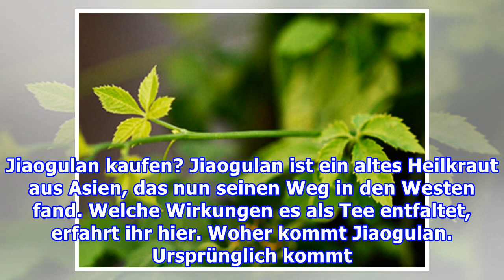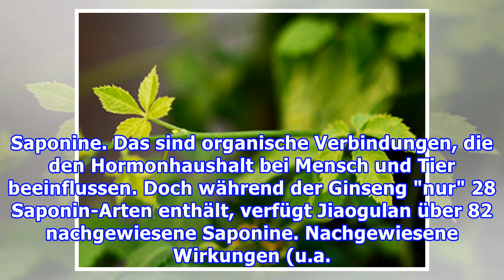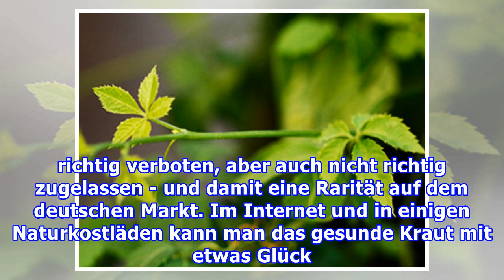Gewürze & PflanzenJiaogulan als Tee: Das Kraut der Unsterblichkeit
Gewürze & PflanzenJiaogulan als Tee: Das Kraut der Unsterblichkeit Jiaogulan gilt als das "Kraut der Unsterblichkeit" Foto: iStock Inhalt Woher kommt Jiaogulan? Wie schmeckt Jiaogulan? Wie wirkt Jiaogulan? Wo kann ich Jiaogulan kaufen? Jiaogulan ist ein altes Heilkraut aus Asien, das nun seinen Weg ...